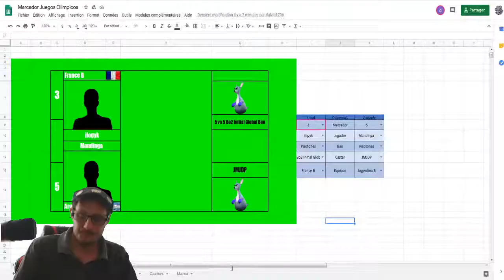WORLD CUP RUMBLE HOCKEY : FRANCE B VS Chilli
Début des worlds à 1:11:00